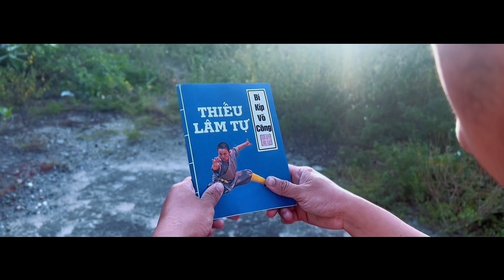ngày 10 tháng 1, 2023